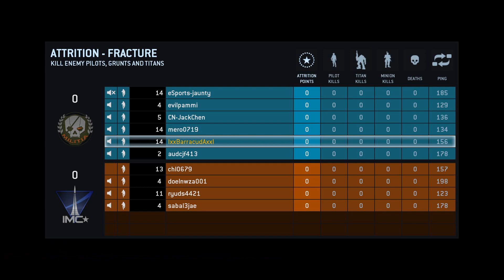【Titanfall】 Titanfall Beta タイタンフォール ベータ版 ATTRITION マルチプレイヤー MAP：FRACTURE 140218 【HD】